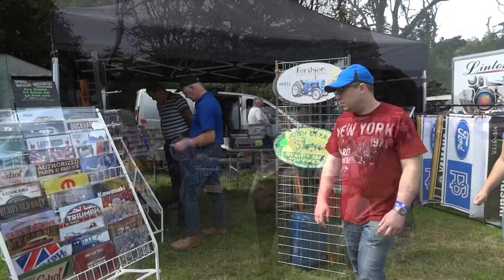Rosemount traction engine rally August 2018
Rosemount traction engine rally August 2018 (Working Vintage Festival) 11th August 2018
0:00:00 Start
0:04:07 Model tractor tent
0:04:55 Craft tent
0:05:58 Lawn mower racing
0:08:32 Race start
0:09:43 Stalls
0:10:25 Blue Damsel fly
0:11:06 Model lathe, grindstone etc.
0:13:40 Model grain separator
0:14:35 Stationary engines
0:15:57 Air powered stationary engines
0:17:24 Singing
0:19:13 Tractor trip to working field
0:20:01 Ploughing
0:20:45 Bailing
0:21:22 Potato harvesting and gathering
0:21:52 Combine harvester
0:22:45 Two horse ploughing
0:24:32 Tractor pulling
0:25:18 Stone crushing- belt slippage
0:26:20 Tractor return trip to main field
0:28:13 Church
0:28:24 Church ruins and graveyard
0:28:35 End